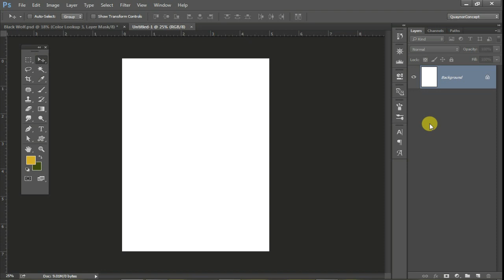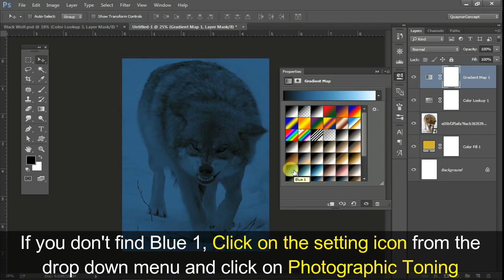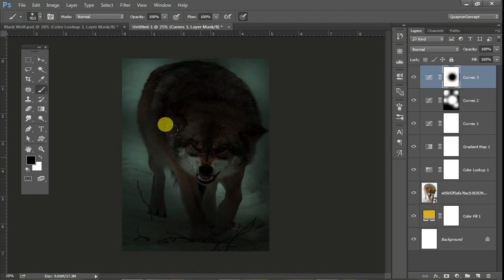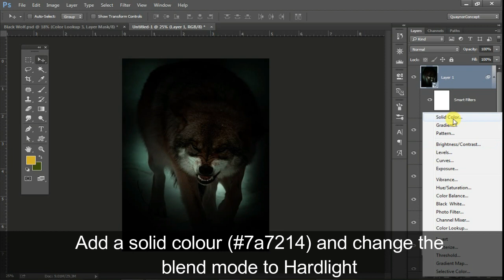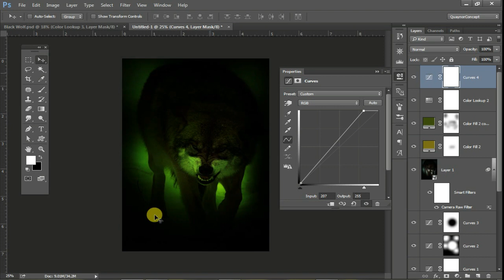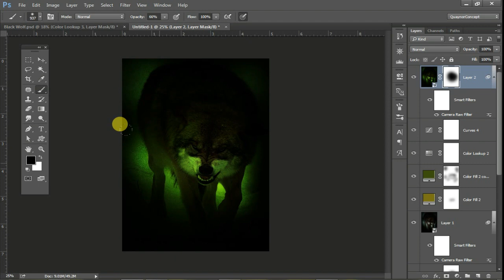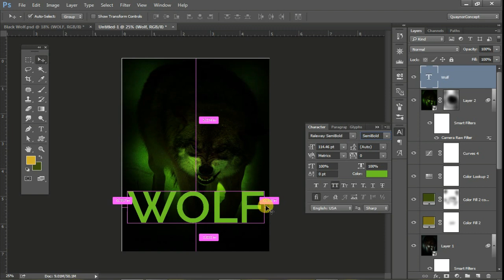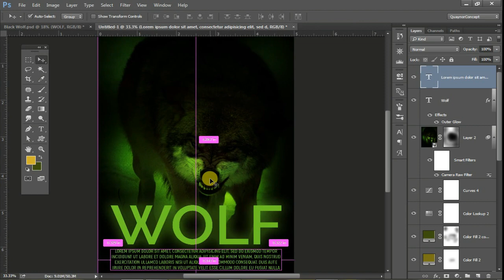How to design a movie poster in Photoshop CC - Download Free Template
Hello everyone, learn how to design a movie poster in Photoshop
In this tutorial, I will show you How to design a movie poster in Photoshop CC with easy techniques.